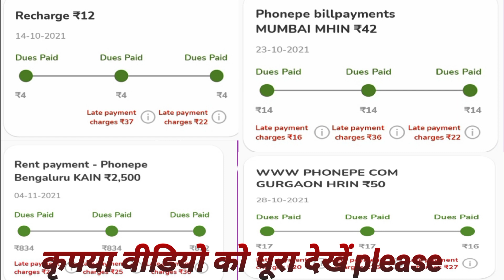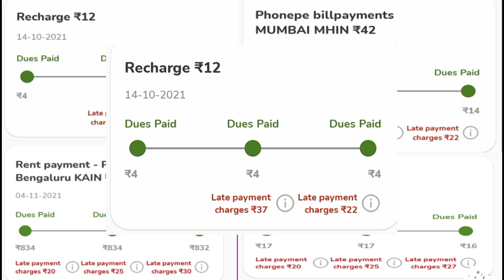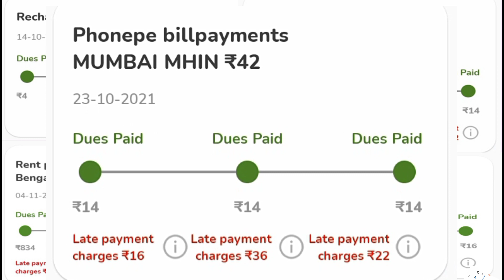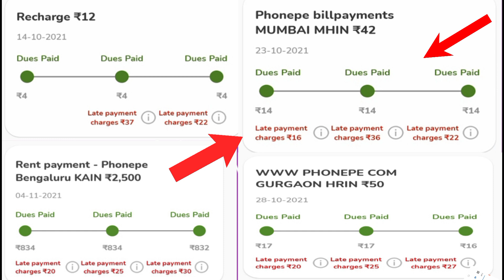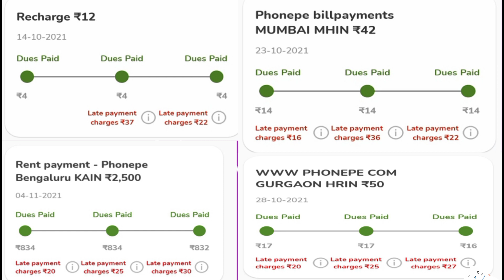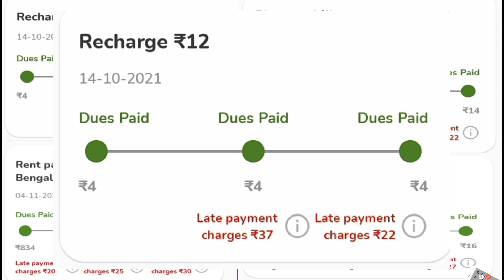Dhani agent aaye to kya kare Dhani agent se kaise bache Agent kitne Din badd aate hai[Madele World]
Is video mei Humne aapko bataya Hai Dhani wale Hamare Sath kis Prakar se  foad kar rahe hai isase bachne Ke Liye video ko ful watch Karen video ko pura Dekhen

Madele _World

Dhani_ loan_ not_ paid
Dhani loan_ repayment_ nahi_ kiya_ to
Madele_ world

🙏Like🙏comments 🙏Share
🙏Keep support Guys 🙏
🙏plz subsribe🙏
"""""""""""""""""""को